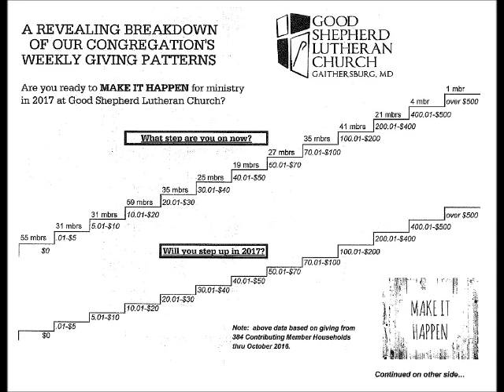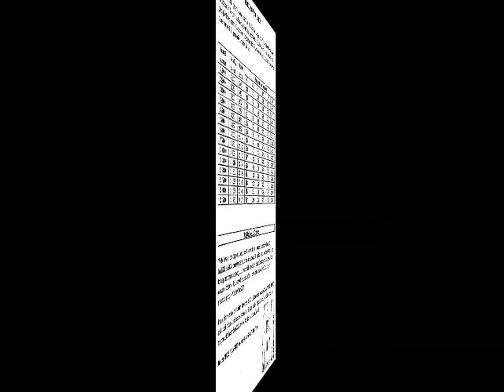GSLC TEMPLE TALK 111316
In preparation for Commitment Sunday next week, Pastor Dave Sonnenberg shares a couple resources with the congregation to help people plan their pledged offerings for the coming year.

Recorded Sunday, November 13, 2016 at 11:30am Contemporary Worship at Good Shepherd Lutheran Church, Gaithersburg, MD.